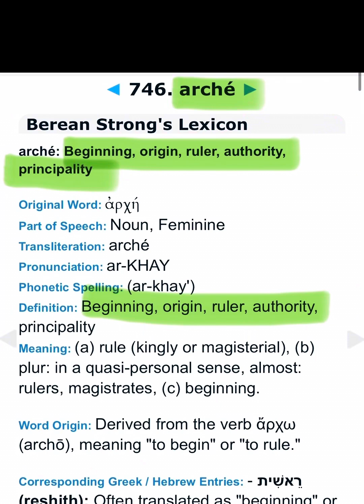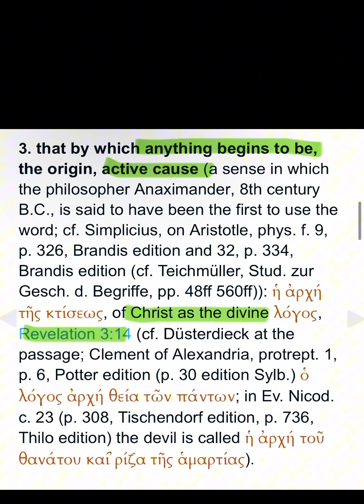Jesus STARTED CREATING because He’s eternal. Revelation 3:14